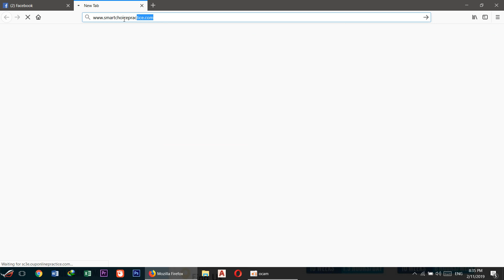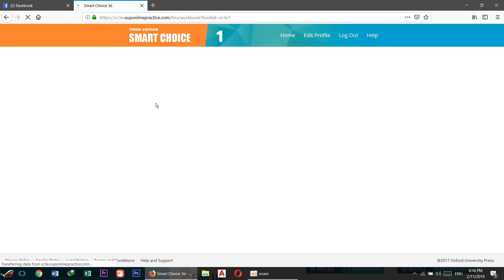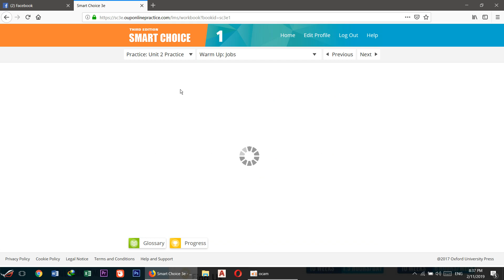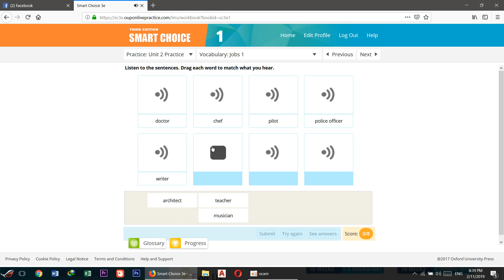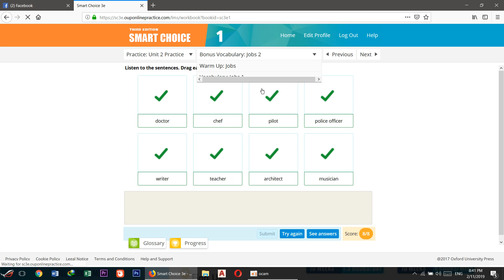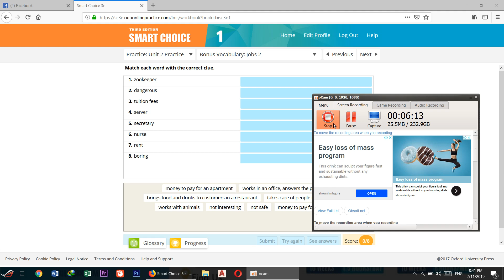smart choice online practice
Welcome to YouTube channel of Tik Tok Cambodia!Tik Tok Cambodia is the best technology website in Cambodia which provide the most useful knowledge of technology such as mobile, computer, game, application. but that not yet enough, we also make a lot of videos for products review and news review by our team worker as khmer version which is the first version of khmer video review in Cambodia! You can check for more detail by click on this address Tik Tok Cambodia .You can support us by subscribe our youtube channel and be our fan on Facebook Page or follow us on Google+!The best teaching all about program telephone Android and IOS
and Computer.
Technology is the collection of techniques, skills, methods and processes used in the production of goods or services or in the accomplishment of objectives, such as scientific investigation. Technology can be the knowledge of techniques, processes, and the like, or it can be embedded in machines which can be operated without detailed knowledge of their workings.
The human species' use of technology began with the conversion of natural resources into simple tools. The prehistoric discovery of how to control fire and the later Neolithic Revolution increased the available sources of food and the invention of the wheel helped humans to travel in and control their environment. Developments in historic times, including the printing press, the telephone, and the Internet, have lessened physical barriers to communication and allowed humans to interact freely on a global scale. The steady progress of military tech...